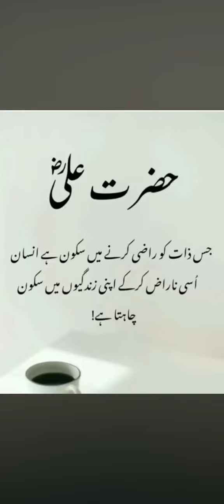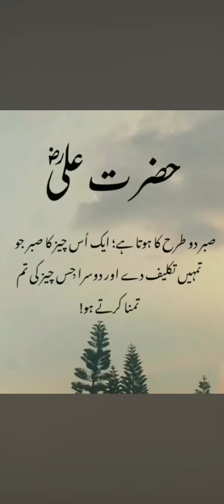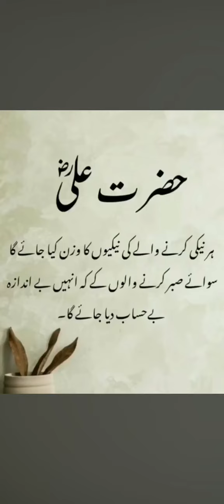Hazrat Ali quotes| islamic quotes| life quotes | inspirational quotes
love quotes
love status
islamic love quotes
husband wife quotes
islamic quotes

islamic quotes
allah quotes
islamic quotes images
islamic whatsapp

urdu quotes

best quotes
islamic love quotes
husband wife quotes
motivational husband wife quotes
quotes islamic
islamic status

4k islamic status
 islamic whatsapp status in urdu
whatsapp status
islamic
motivational quotes